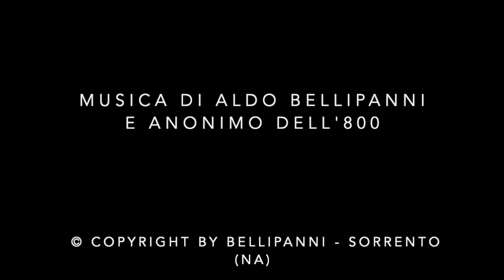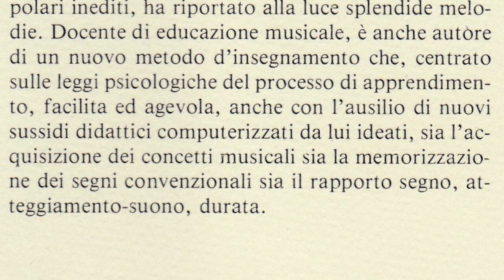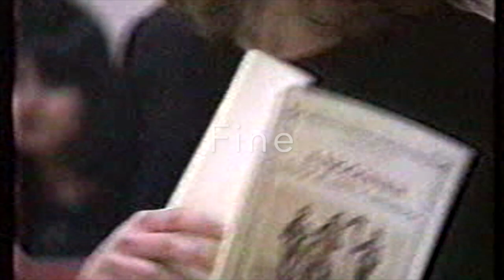La Corona di Biancospino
I Viggianesi: storia di canti e cantastorie.
Poesie di P.P. Parzanese e Nicola Sole musicate da anonimo dell'800 e dal M° Aldo Bellipanni.

EDIZIONI BELLIPANNI - ©Copyright by Bellipanni - Sorrento (NA)
Proprietà dell'autore - Tutti i diritti sono riservati